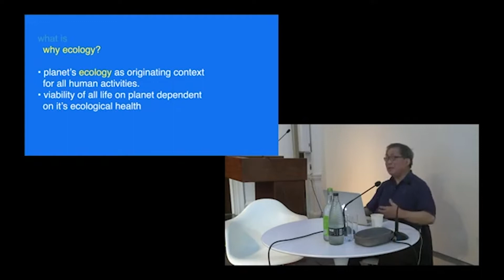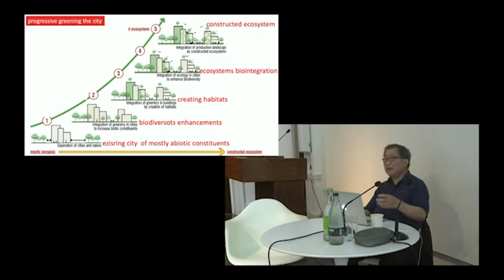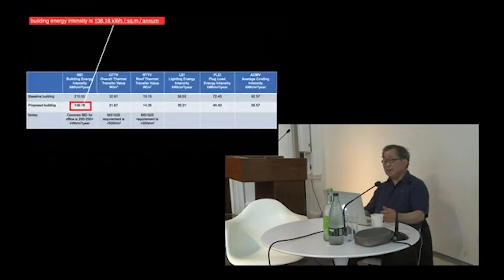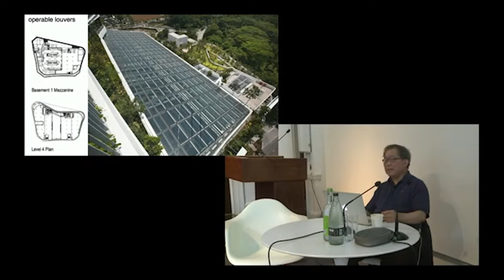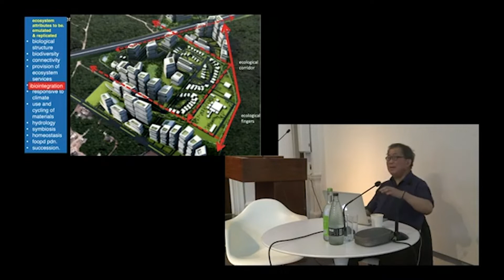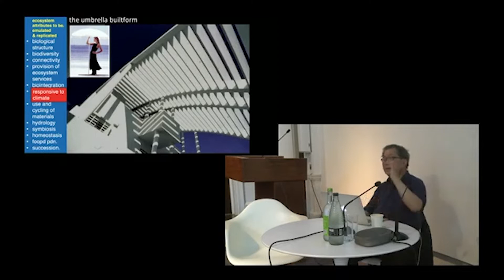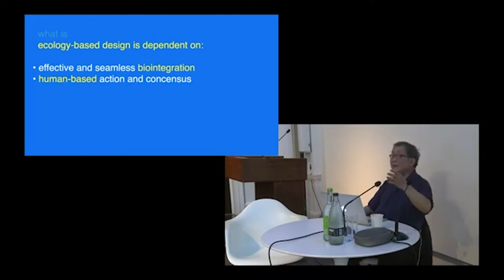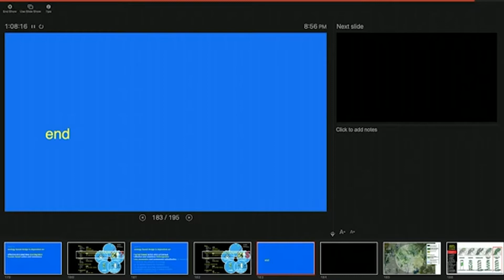Stories about Sustainability – Biomimicry Ken Yeang and Sarah Akigbogun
Stories about Sustainability presents ideas inspired by architecture, materials and history from around the world.

For the third event in the series Ken Yeang will present his work developed from an ecology-based architecture designed through the biomimicry of ecosystems, and presented in his recent books: Saving the Planet by Design : Reinventing our Cities through Ecomimesis (Routledge Taylor & Francis, UK), and At One With Nature : Recent advances in Ecological Architecture in the Work of Ken Yeang (John Wiley & Sons, UK).

Ken Yeang will present how designing architecture through the biomimicry of attributes of ecosystems in order to recreate human-made ecosystems can enable the built environment to seamlessly and benignly integrate with the Planet’s natural environment and its biochemical cycles.

He will be joined in conversation with Sarah Akigbogun to talk about how we can approach designing for humanity’s sustainable future.

Ken Yeang is an architect and ecologist who trained at the AA. He received his doctorate from Cambridge University on the topic of ecological design and planning. His firm delivers signature hyper-green architecture, a field he has pioneered since 1971. The work is differentiated by an approach based on the science of ecology that performs beyond conventional green-rating systems. The work has been recognised by numerous awards and the Guardian newspaper named him 'one of the 50 people who could save the Planet’.

The fundamental premise of his work is that the ecology of the planet is the originating context and baseline upon which all human action, and activities, technologies and its built environment takes place. The clean state of health of the planet’s ecology determines the future viability of human life on Earth. Ecology’s ‘ecosystem’ concept is adopted as the central basis for designing, effected through the emulation, replication and augmentation of ecosystem properties. Ecosystem biomimicry requires the repurposing and remaking of the built environment to become human-made constructed ecosystems.

Sarah Akigbogun is the founder of Studio aki. She is a passionate designer, filmmaker and photographer, using these skills to improve and create spaces and to help others communicate their own vision. Sarah studied Architecture at the AA and Architectural Engineering at The University of Westminster. Following this she worked for several years, firstly as an engineer and then at leading, international, architecture practices including Alsop Architects and Foster and Partners.

Sarah is committed to improving minority representation in architecture. In 2017 she directed the film She Draws:She Builds. She is the current Vice chair of Women In Architecture UK, and she is the founder of the XXAOC project which seeks to uncover the untold stories of female architects of colour.

Stories about Sustainability is a lecture series that accompanies the exhibition The Future is a Journey to the Past: Stories about Sustainability curated by Mario Cucinella Architects, which will be held in the AA Gallery from 23 September until 29 October.

Image: Sketch of Editt Tower, Ken Yeang